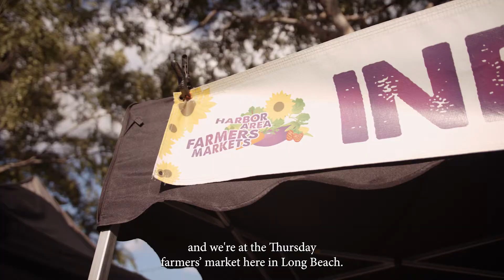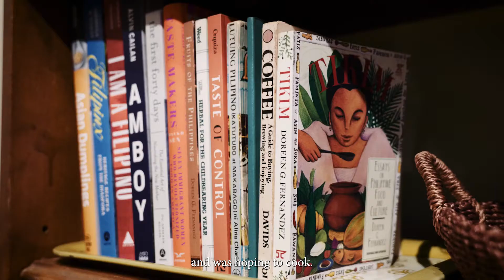CalFresh at the Farmers Market with Kei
Meet Kei! She shops at the Harbor Area Farmers Markets and cooks from Long Beach. She talks about the power of CalFresh, purchasing farm fresh Filipinx ingredients, plus the power of food and community organizing. In a future video, she’ll teach us how to make mushroom lugaw (rice porridge) and vegetable lumpia (fried spring rolls)!